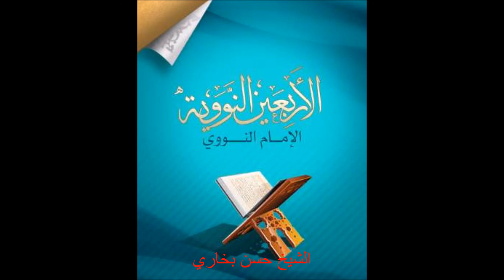شرح الأربعين النووية | الحديث 5 | من أحدث في أمرنا هذا ما ليس منه فهو رد | الشيخ حسن بخاري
شرح الأربعين النووية | الحديث 5 |  الشيخ حسن بخاري